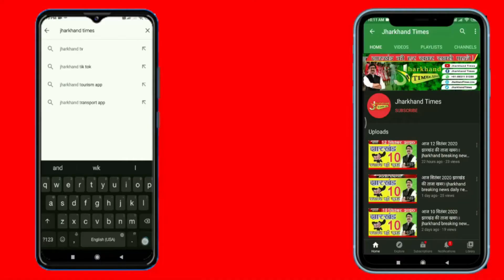रांची एयरपोर्ट पर रोके गए कपिल मिश्रा:रूपेश पांडेय के परिजन से मिलने हजारीबाग जाने का था कार्यक्रम